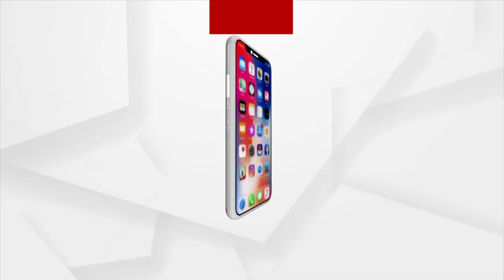ଅନିଶ୍ଚିତତାରେ ଜଟଣୀ ଫ୍ଲାଏଓଭର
କେବେ ଫ୍ଲାଏଓଭର ବ୍ୟବହାର କରିବେ ଜଟଣୀବାସୀ ?
୨୦୧୫ରେ ଆରମ୍ଭ ହୋଇଥିଲା ବହୁ ପ୍ରତୀକ୍ଷିତ ଜଟଣୀ ଫ୍ଲାଏଓଭର୍ ନିର୍ମାଣ କାମ । ୨୦୨୨ ଏପ୍ରିଲ ୧, ଉତ୍କଳ ଦିବସରେ ଏହା କାର୍ଯ୍ୟକ୍ଷମ ହେବା ନେଇ ଲକ୍ଷ୍ୟ ଧାର୍ଯ୍ୟ ହୋଇଥିଲା । ଏନେଇ ଜଟଣୀବାସୀଙ୍କୁ ପ୍ରତିଶ୍ରୁତି ଦେଇଥିଲେ ମନ୍ତ୍ରୀ ପ୍ରଫୁଲ୍ଲ ମଲ୍ଲିକ । ହେଲେ ପ୍ରତିଶ୍ରୁତିର କଣ୍ଟ ପୂରିଥିଲେ ମଧ୍ୟ ଏଯାଏ ସରିପାରୁନି ବ୍ରିଜ କାମ । ଫଳରେ ପ୍ରତ୍ୟେକ ଦିନ ରୋଡ ଜାମ୍ ଭଳି ନାହିଁ ନଥିବା ଅସୁବିଧା ଭୋଗୁଛନ୍ତି ଜଟଣୀବାସୀ ।